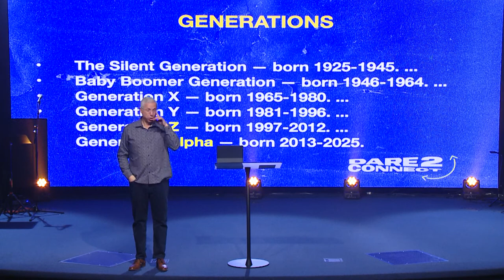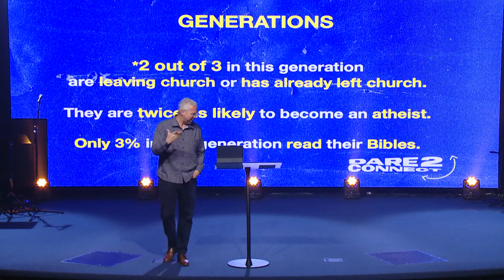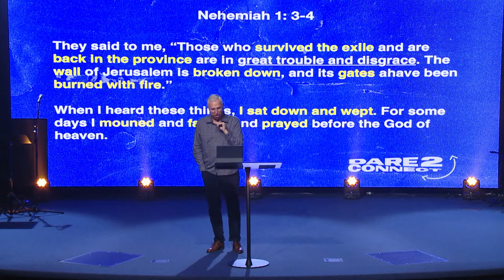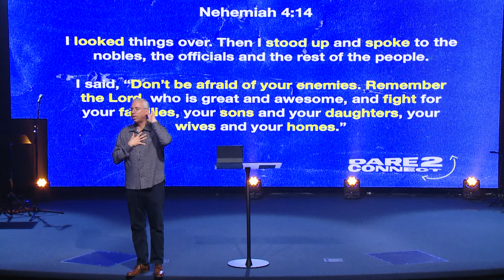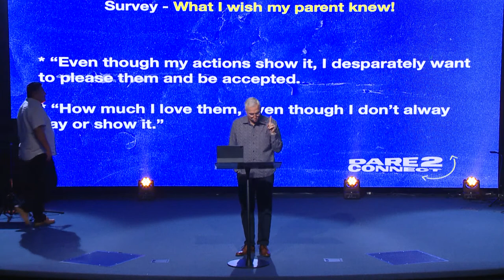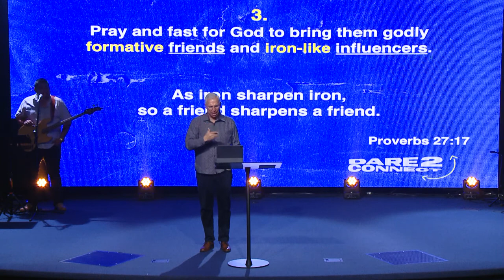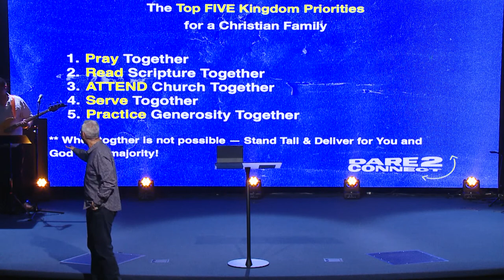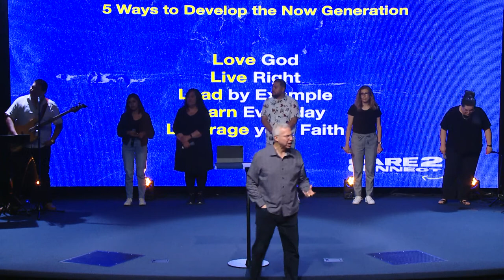Today's Generation (Dare to Connect Part 7) | Saul Gonzalez | 06-05-2022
Pastor Saul shares some fascinating facts regarding today's generation and the next generation and shares what we can do better to retain them.

ABOUT LIFEHOUSE
We know that life can be hard, we are here to make sure you don’t face it alone. If you’re ready for your next step at LifeHouse, find your location